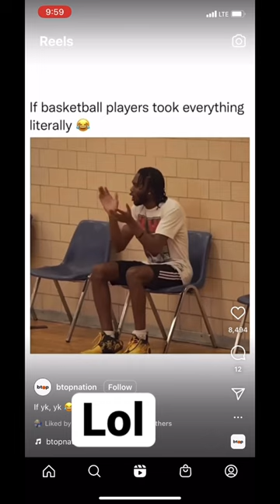Funny basketball memes#basketball